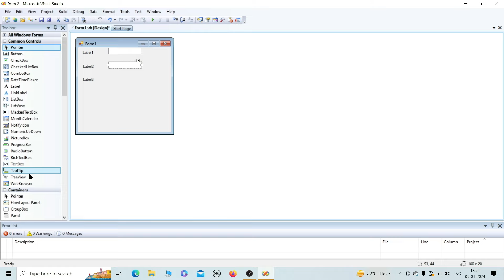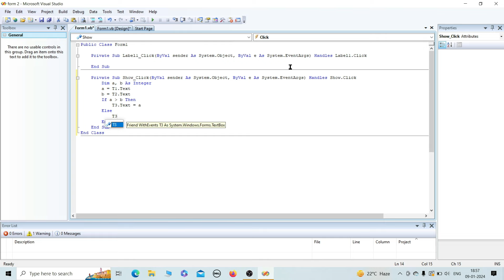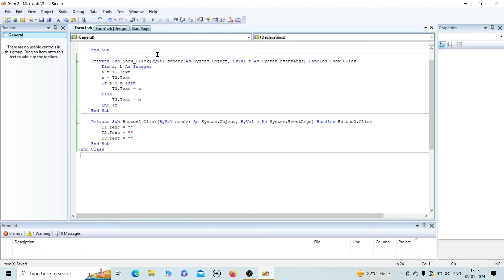Largest of Two Numbers in VB.net using Windows Form Application